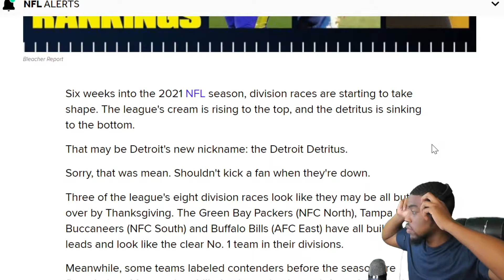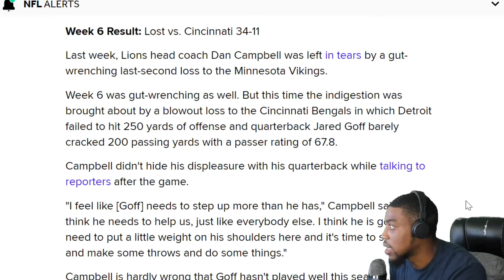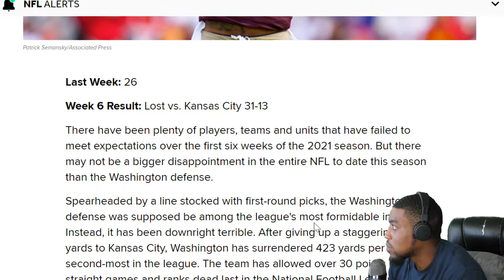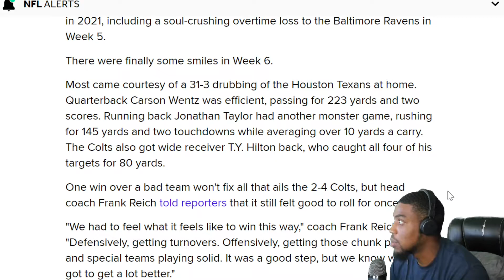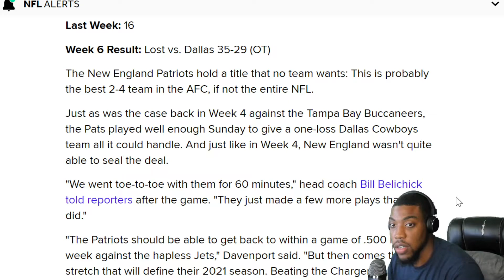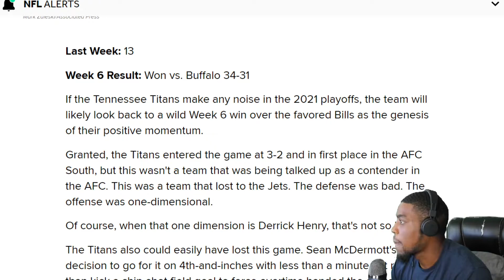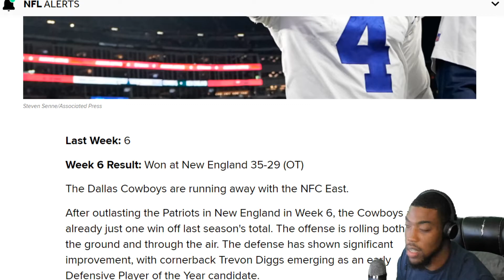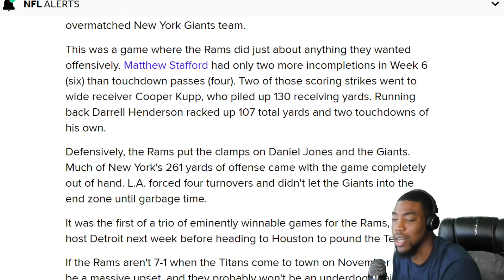Power Rankings Heading Into Week 7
VOTD 10/19
"But now, O LORD, thou art our father; we are the clay, and thou our potter; and we all are the work of thy hand."